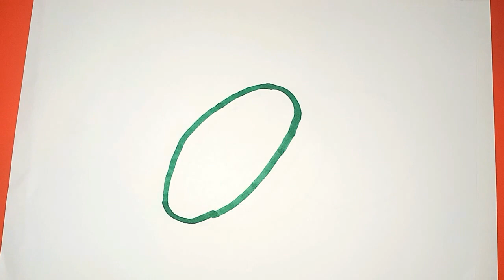How To Draw A Kiwi Fruit Step By Step